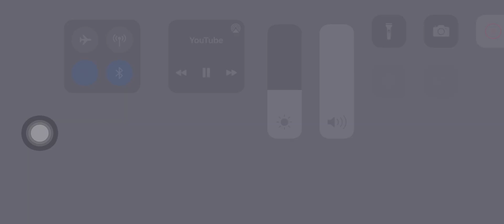James Schofield @TheAestheticPowerlifter 135kg/297lbs Bench Press Auckland Champs 2022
Final bench press at 135kgs at Auckland Champs 2022.